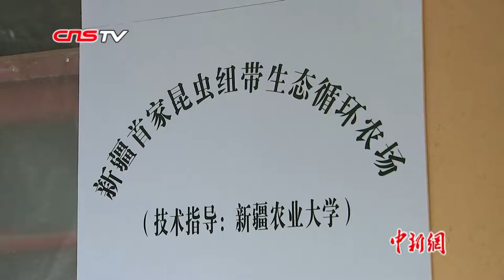新疆有家“昆虫农场” 将垃圾变废为宝催生绿色经济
在新疆昌吉州玛纳斯县，有一家养昆虫的农场。这是该地和高校合作建立的新疆首家昆虫纽带生态循环农场，“昆虫农场”实现了有机废弃物就地消纳和资源转化。